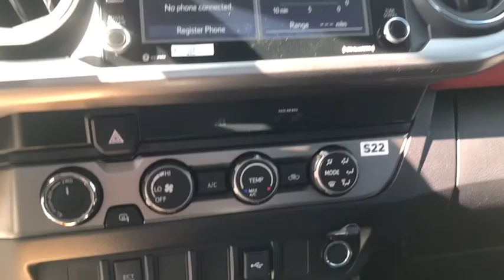2021 Toyota Tacoma Westboro, Framingham, Milford, Worcester, Providence RI TM21410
New 2021 Toyota Tacoma available in Milford, MA at Imperial Toyota. Servicing the Westboro, Framingham, Worcester, Providence RI County area.

Imperial Toyota
300 Fortune Blvd

Recent Arrival! BARCELONA RED METALLIC 2021 Toyota Tacoma 4D Access Cab 4WD 6-Speed Automatic Cruise Control Power Windows Power Locks Steering Wheel Radio Controls Aluminum Wheels 6 Speakers ABS brakes Air Conditioning AM/FM radio: SiriusXM Anti-whiplash front head restraints Apple CarPlay/Android Auto Auto High-beam Headlights Axle Ratio: 4.30 Brake assist Bumpers: body-color Driver door bin Dual front impact airbags Dual front side impact airbags Electronic Stability Control Emergency communication system: Safety Connect with 1-year trial Exterior Parking Camera Rear Front anti-roll bar Front Bucket Seats Front Center Armrest Front reading lights Front Seats Front wheel independent suspension Illuminated entry Knee airbag Low tire pressure warning Occupant sensing airbag Outside temperature display Overhead airbag Overhead console Passenger cancellable airbag Passenger door bin Power door mirrors Power steering Power windows Rear step bumper Speed control Speed-sensing steering Steering wheel mounted audio controls Tachometer Telescoping steering wheel Tilt steering wheel Traction control Variably intermittent wipers Wheels: 16 x 7J Style Steel Disc. 2.7L I4 DOHC 16VbrbrbrThe Buy For Price reflects all applicable manufacturer rebates and/or incentives (not all will qualify) and will vary depending on model trim and packages and is based on retail purchase with additional dealer discounts including a $1000 Imperial Trade Assistance Bonus for qualifying 2010 or newer trades. Our RED TAG buy for specials are available exclusively through our phone and internet department. Price subject to change if manufacturer rebates change. Lease business and fleet acquisitions may result in a different pricing and rebate structure. May include vehicle demonstrators. Stock photos may be used and picture may not reflect actual vehicle.brbrOur online price reflects all applicable manufacturer rebates and/or incentives (not all will qualify) and is based on retail purchase with additional dealer discounts including a $1000 Imperial Trade Assistance Bonus for qualifying 2010 or newer trade. Our RED TAG buy for specials are available exclusively through our phone and internet department. Price subject to change if manufacturer rebates change. Lease business and fleet acquisitions may result in a different pricing and rebate structure. Price does not include tax title registration and documentation or other applicable fees. To receive advertised promotional price the vehicle must be paid in full and take same day delivery from dealer stock. Call or email our phone and internet team for the most current rebate information and Imperial discounts. Our online Red Tag price is for our market area only. Price cannot be combined with any other discounts or promotions and is subject to change based on market value at any time without notice. The information contained herein is deemed reliable but not guaranteed dealer not responsible for any misprint involving the price or description of the vehicle its the sole responsibility of buyer to physically inspect and verify such information prior to purchasing. May include vehicle demonstrators. Stock photos may be used and picture may not reflect actual vehicle. Transparency is our goal. Call to find out what incentives you qualify for and to receive your personalized buy for price.brbrThis Vehicle feature many standard and optional equipment such as Bluetooth Backup Camera 6 Speakers ABS brakes Air Conditioning AM/FM radio: SiriusXM Anti-whiplash front head restraints Apple CarPlay/Android Auto Auto High-beam Headlights Axle Ratio: 4.30 Brake assist Bumpers: body-color Driver door bin Dual front impact airbags Dual front side impact airbags Electronic St Price includes: $500 - TMS Customer Cas
Axle Ratio: 4.30|Wheels: 16 x 7J Style Steel Disc|Front Seats|6 Speakers|Air Conditioning|Electronic Stability Control|Front Bucket Seats|Front Center Armrest|Tachometer|ABS brakes|Anti-whiplash front head restraints|Brake assist|Bumpers: body-color|Driver door bin|Dual front impact airbags|Dual front side impact airbags|Front anti-roll bar|Front reading lights|Front wheel independent suspension|Illuminated entry|Knee airbag|Low tire pressure warning|Occupant sensing airbag|Outside temperature display|Overhead airbag|Overhead console|Passenger cancellable airbag|Passenger door b